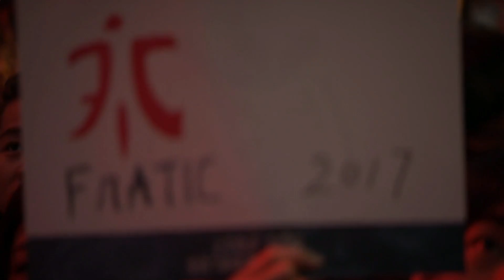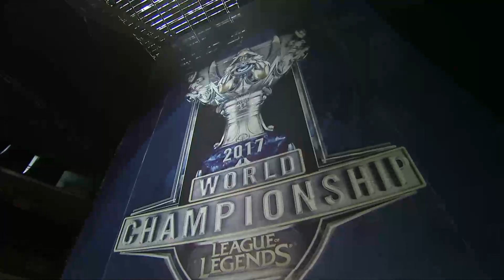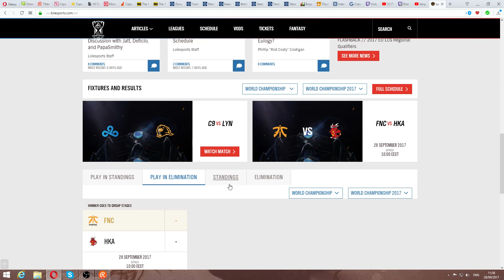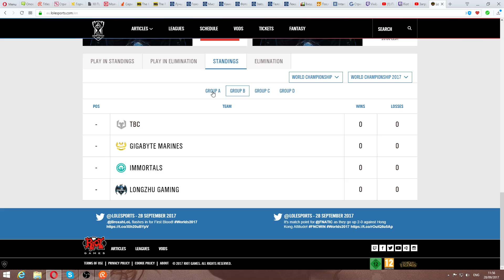FNC vs HKA (WC2017 Плей-ин плей-офф игра 3)